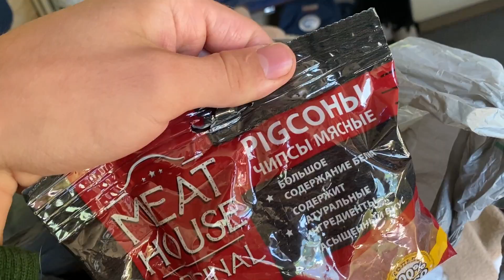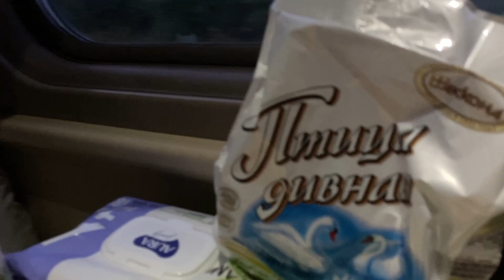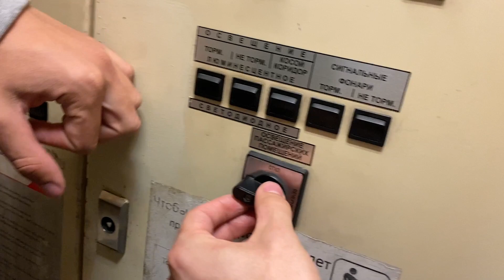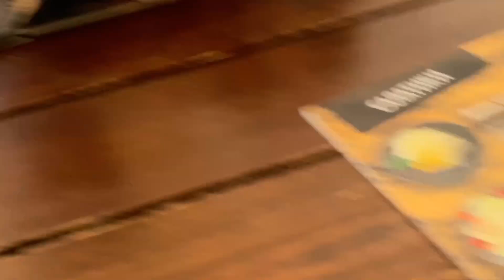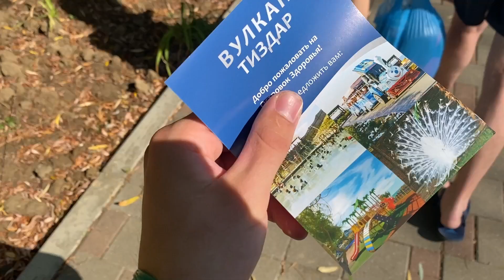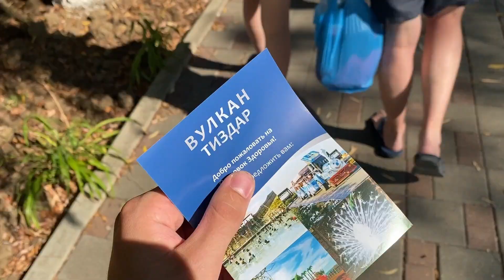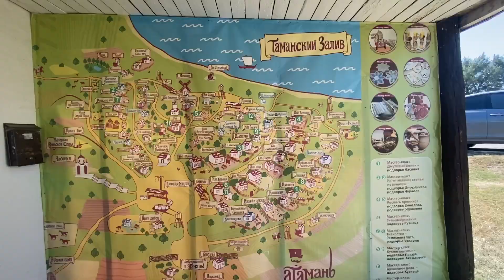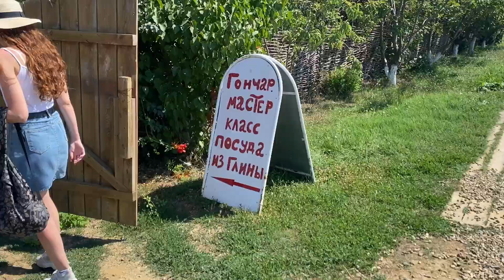Как отдыхают Барыги?Поездка на море.где отдохнуть летом в России?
Всем привет!Меня зовут Санек,я занимаюсь перепродажей вещей с 15-ти лет,сейчас мне 19.Каждый день я стараюсь из провинции вырваться,бросить все и уехать.В этом видео будет  то как Мы летаем по секондам и бьем татухи!